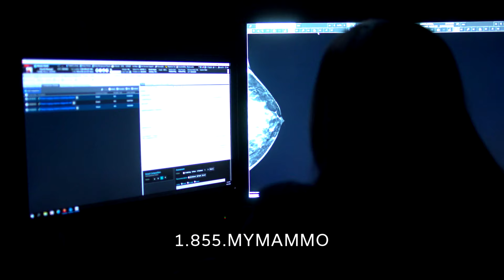Schedule Your Mammogram Today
INTEGRIS encourages you to get a mammogram each year if you're over 40.

or call 855-MYMAMMO (696-2666)